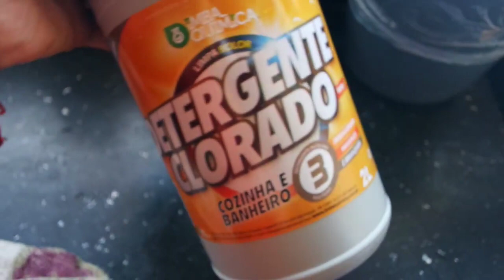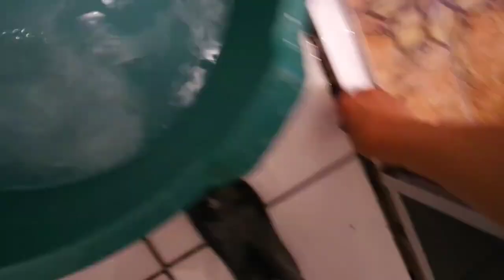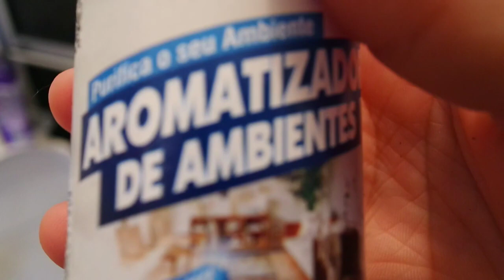FAXINA PESADA NO BANHEIRO EM 30 MINUTOS